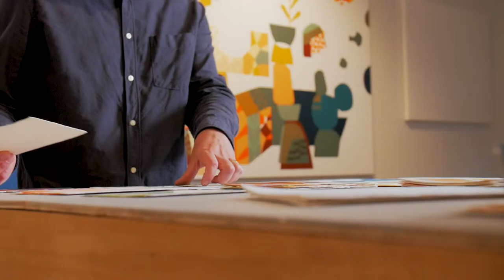Kyle Hughes-Odgers X MadFish Art Installation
MadFish Label Artist Kyle Hughes-Odgers has created a stunning bespoke 6m x 6m canvas for our Margaret River Cellar Door.

Next time you are in the region make sure you visit us to check it out.